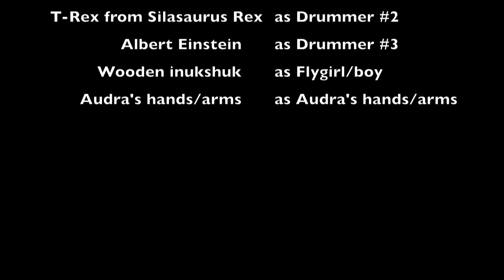Please And Thank You Pepperoni Pizza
This song is about a group of kids who think it will be really fun to form a club, so they do. Then the club starts cramping their style so they decide to ditch it. It's loosely based on clubs Audra formed (and subsequently dissolved) as a kid. The video was shot on one of those flip cameras and features child versions of Audra and James (black and white printouts of our heads taped to Phineas and Ferb toys), dinosaurs (both paper and plastic), Albert Einstein, a Canadian inukshuk, and a drum kit picture frame somebody gave us a few years ago. Enjoy. But don't forget the secret code: "Please and thank you pepperoni pizza. Man, I bet you never heard this one before."